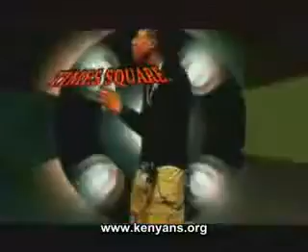ali kiba 2010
East African videos